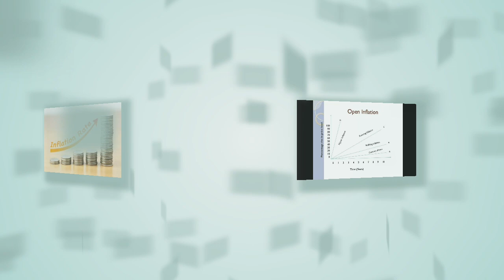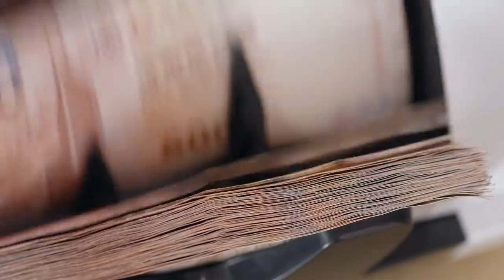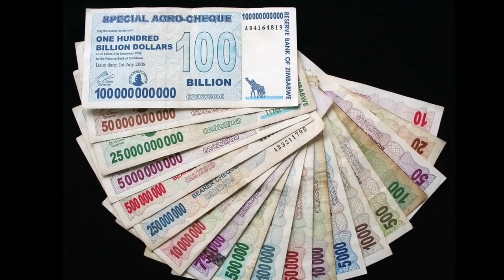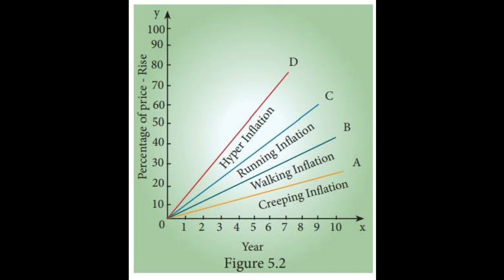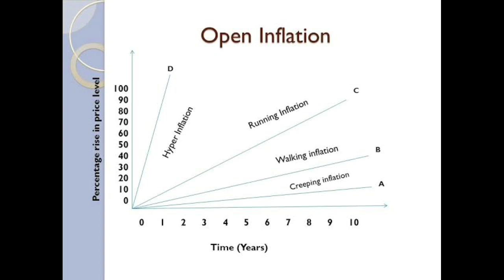የኢትዮጵያ ዋጋ ንረት አስፈሪው Hyperinflation ደረጃ ላይ ደርሷል? Hyperinflation in Ethiopia!?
የኑሮ ውድነቱን ጣራ ያደረሰው የዋጋ ንረት ምክንያት እና ያለበት ደረጃ ከዓለም ሀገራት አንፃር ምን ይመስላል? በዚህ ዙሪያ ይህንን ትንታኔ ተመልከቱ።